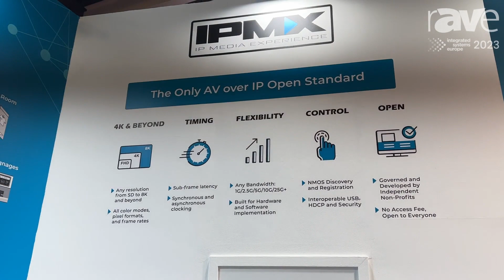ISE 2023: AIMS Alliance Talks About IPMX AV-Over-IP Open Standard Solution